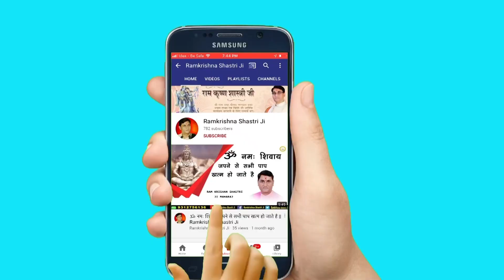क्या है पतिव्रता नारी के लक्षण || Shri RamKrishna Shastri Ji Maharaj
➤Video Name :- क्या है पतिव्रता नारी के लक्षण

❤ Social networking service :- Parveen Production House  M.No.9911079993 , 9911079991